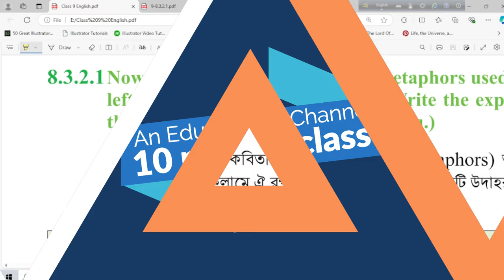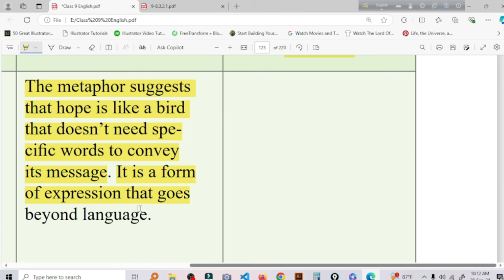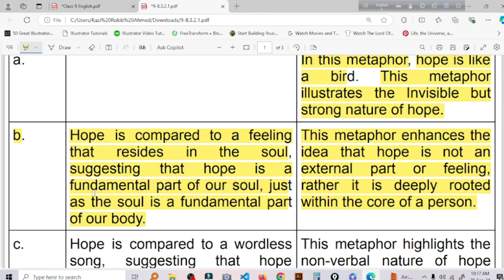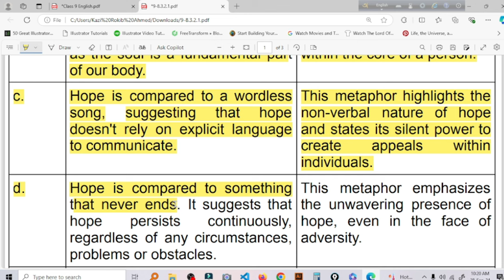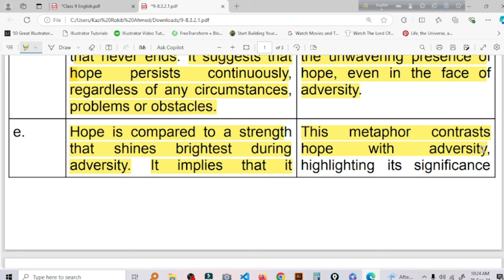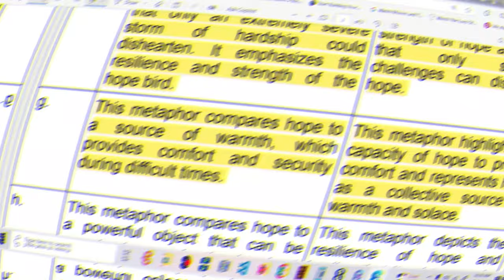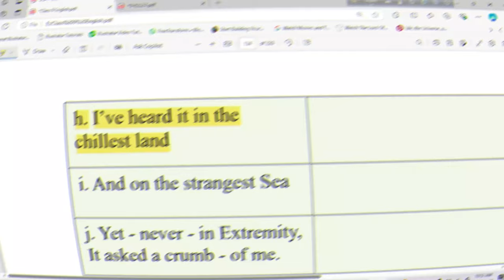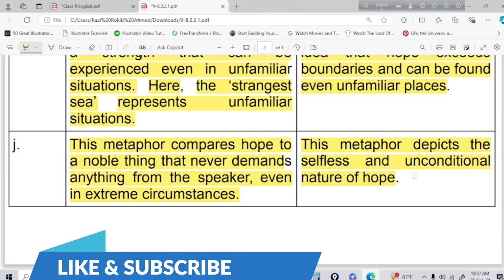Class 9 English (BD) Experience 8.3.2.1 | New curriculum 2024 | 10 minute class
New curriculum for Class 9 English (BD) Experience 8.3.2.1 | New curriculum 2024 | 10 minute class"10 minute class" is an educational channel. This channel is only for academic Education purposes. Especially math and English for the students of class 9 . Students of class 9 (BD) will benefit greatly from watching the content. To utilize their idle time, I have taken some initiatives. I have started making YouTube videos that will engage the students in gaining knowledge.
credit
OBS Studio
FilmoraX
Adobe Podcast
NCTB